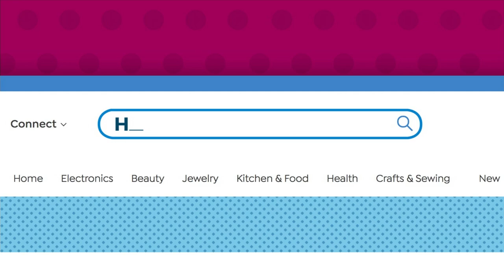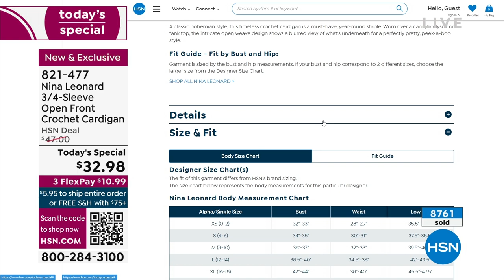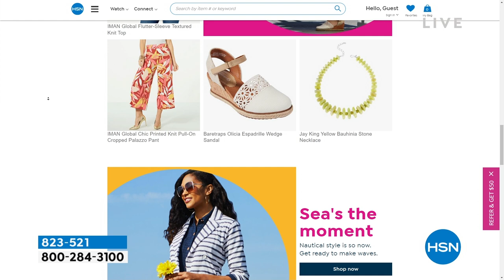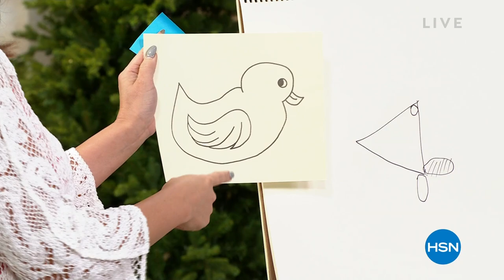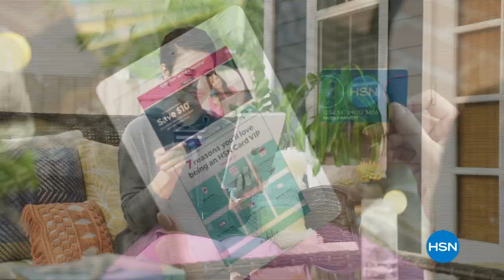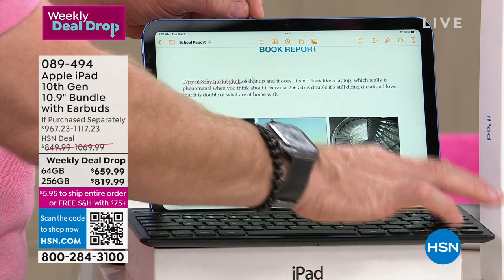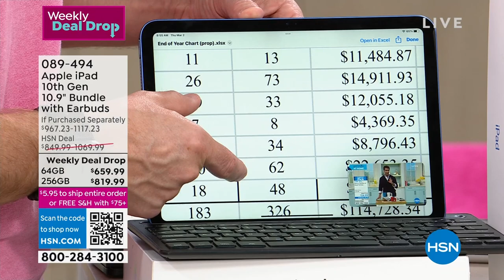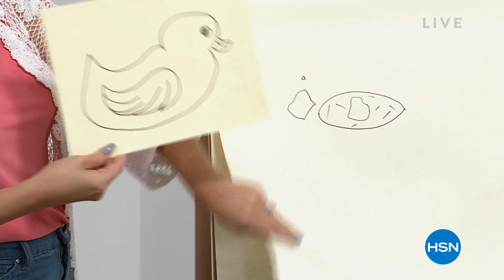HSN | HSN Today with Tina & Ty 03.02.2023 - 08 AM